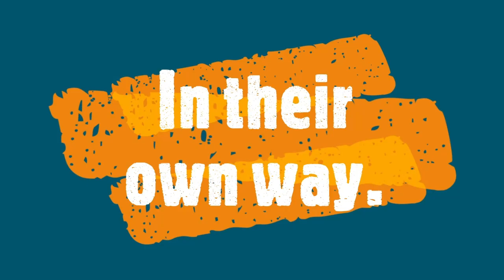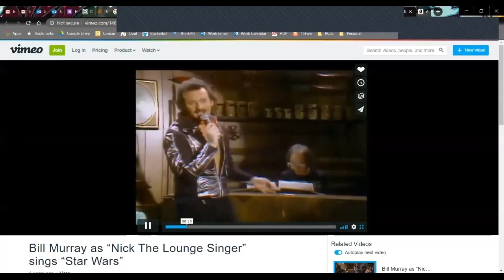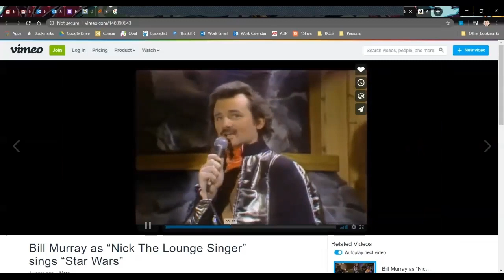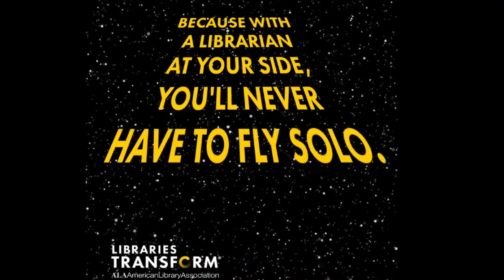Riverside County Library Systems - "May the 4th/Star Wars Day 2020" CC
The Riverside County Library System Library Management Office celebrate Star Wars Day/May the 4th. CC.